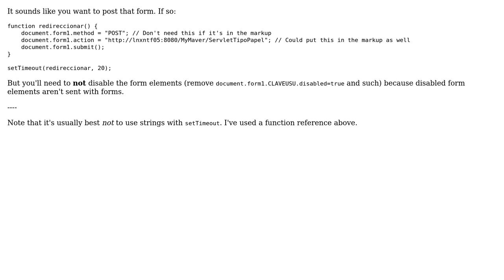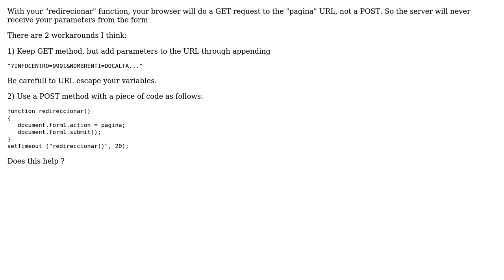Send parameter from script to servlet with POST (2 Solutions!!)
Send parameter from script to servlet with POST

With thanks & praise to God, and with thanks to the many people who have made this project possible! | Content (except music & images) licensed under CC BY-SA | Music | Images & others | With thanks to user T.J. Crowder user Ricola3D user Distopic and the Stack Exchange Network Trademarks are property of their respective owners. You are responsible for your own actions.